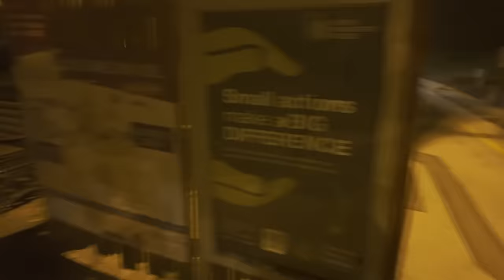Extreme BHP Car Meet Blackpool South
The Extreme BHP Convoy Blackpool 2024.